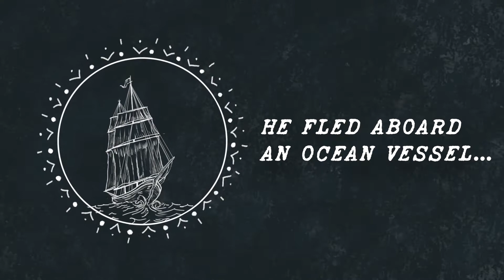TURN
Illustration and Concept by Taryn Carl
Edited by Jacob Spratlin